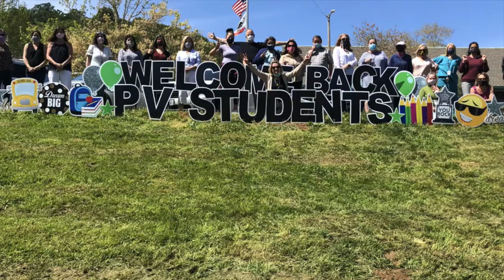Pleasant Valley School Hometown Hereos